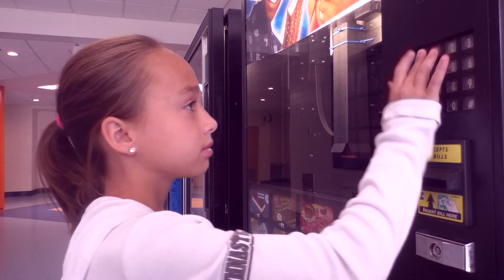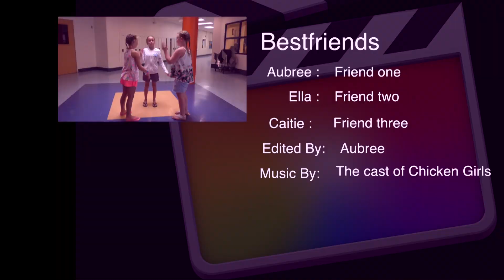Bestfriends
Best Friends was produced by Ella Near at the Catskill Media Camp and was featured in the Catskill Media Camp Film Festival.